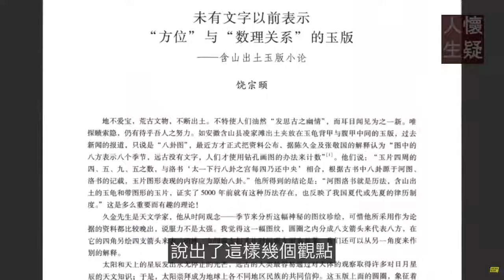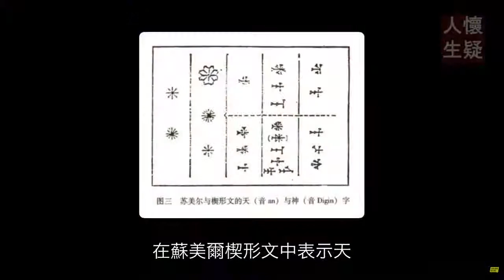中國最古老4800年前八卦河圖洛書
視頻來自“自說自話的總裁”
A Chinese historical artifacts is 4800 years old.